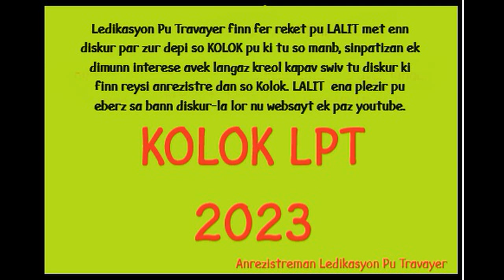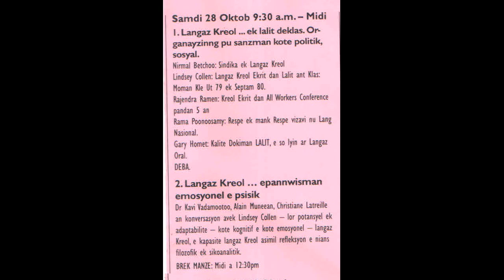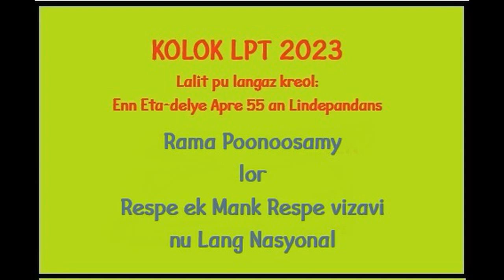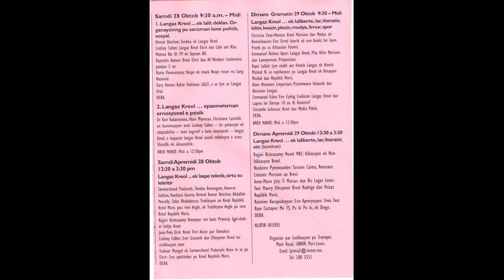Kolok LPT 2023: Rama Poonoosamy lor Respe e Mank respe vizavi nu Lang Maternel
Ledikasyon Pu Travayer (LPT) ti organiz enn Kolok avek tem ""Lalit pu Langaz Kreol: Eta-delye Apre 55 an Lindepandans" lor trwa zur: 27 Oktob, 28 Oktob ek 29 Oktob kot so Orl, Grand Rivyer Nor West. LPT finn fer reket LALIT pu met sa bann diskur-la lor nu websayt ek chanel youtube pu so manb, sinpatizan ek tu dimunn ki kontan langaz kreol kapav ekut tu bann diskur ki finn reysi anrezistre. Alor LALIT ena plezir prezant sa bann diskur-la, an-ord ki finn prezant zot (apart pu Samdi 28 Oktob tanto kan ti ena kupir kuran). Nu pu pas enn diskur par zur (laplipar otur 15-20 minit). Nu pu gard sakenn pu li anfile dan enn ple-list apre ki nu finn pas sa 30enn video-la lor nu websayt ek chanel youtube. Kumsa li fasil pu nerport kisannla kapav servi zot kuma enn referans. Sa kolok-la ti partikilyerman interesan, avek enn nivo byin ot, e kot finn ena buku nuvo reflexyon ki uver nuvo lapist net lor langaz kreol.